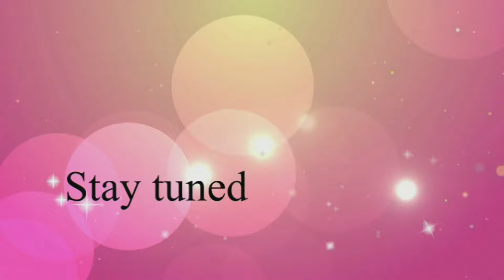farahnaz j didar tv Farahnaz 6 27 15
farahnaz j didar tv